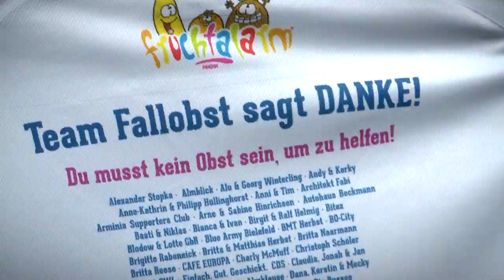Fruchtalarm Team Fallobst 2014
Das Team Fallobst um Marcel Lossie lief dieses Jahr zugunsten des Projektes Fruchtalarm den Hermannslauf 2014 von Detmold nach Bielefeld.